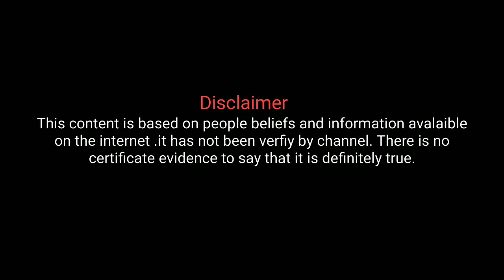ಈ ಕನಸುಗಳು ಬಿದ್ದರೆ ಶೀಘ್ರದಲ್ಲೇ ನಿಮ್ಮೆಲ್ಲಾ ಆಸೆಗಳು ಈಡೇರುವುದು.. ||Kanasinalli Daana Bandare